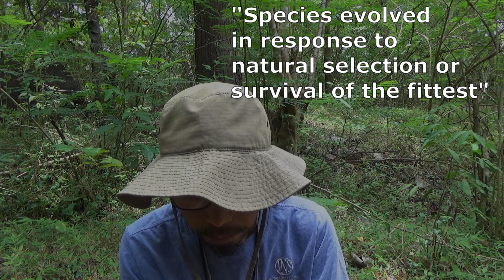TA - Charles Darwin - part 2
Dlium Talk About - Charles Darwin interacted a lot with elite scientists, including correspondence with Alfred Wallace in Southeast Asia. Darwin found the answer that species evolved in response to natural selection or "survival of the fittest". Strong organisms will pass genetic characteristics to their successors. On other hand, the weak organisms will die and the genetic characteristics will become extinct.

Location: Wonogiri, Wonogiri Regency, Central Java Province, Indonesia.

Aryo Bandoro